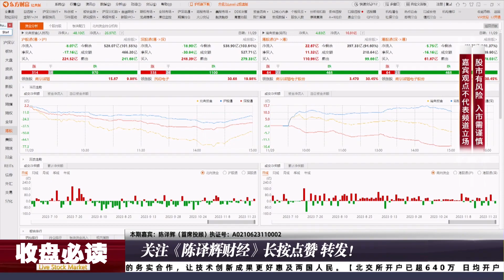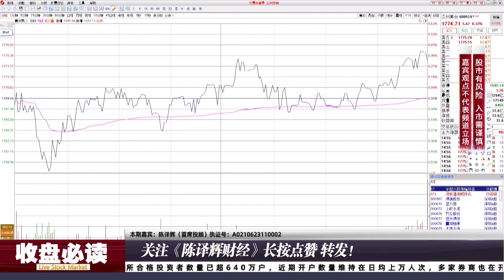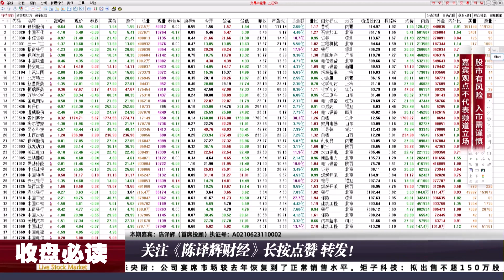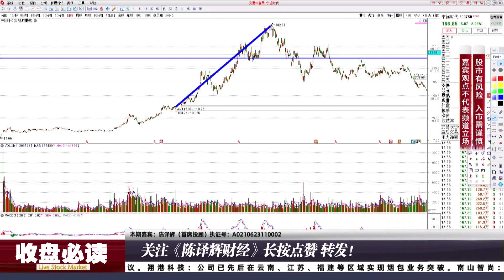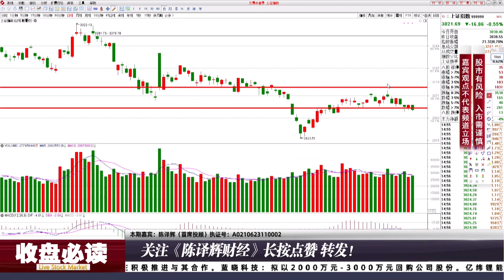上证50与宁王创出新低，行情重大变数什么原因导致？后市详细解析